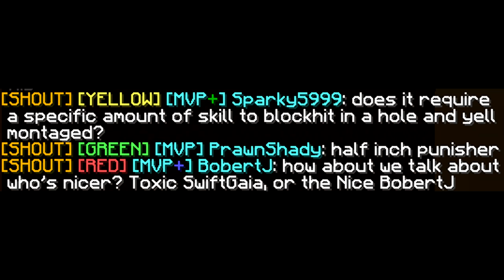ERADICATING THE PRESTIGE PARTY - Mega Walls Comeback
Make sure to leave a like on the video because it's going to get dislike bombed by the haters
IP: mc.hypixel.net